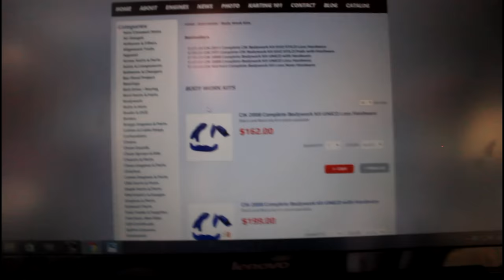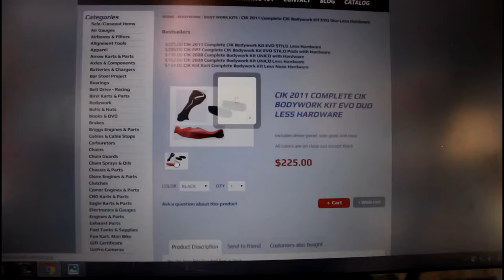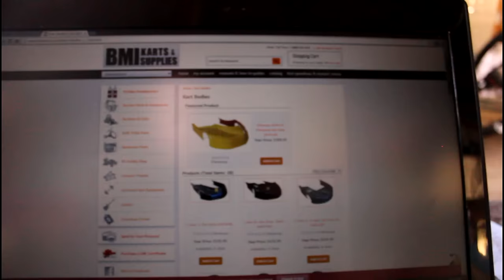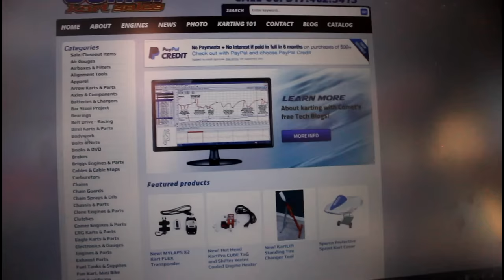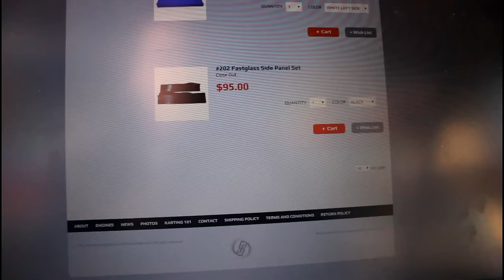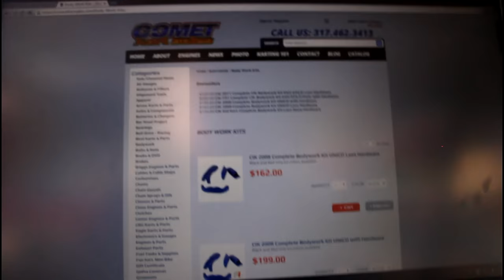(Homemade) Go Kart Build Project 24: Paint Samples and New Shocks!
Check out Go Power Sports for all your go kart part needs!

Hey everyone! In this go kart build video I catch you all up on the go kart regarding possible bumpers/body panels,  the new shocks I installed on the rear suspension, a slight frame modification I did, and finally the first paint sample for the paint I will use for the go kart!